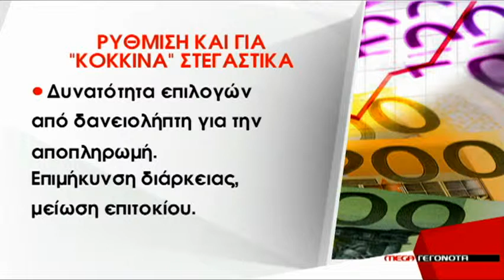Ρύθμιση και για "κόκκινα" στεγαστικά - MEGA ΓΕΓΟΝΟΤΑ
"Κούρεμα" υπό προυποθέσεις και στα στεγαστικά δάνεια που δεν εξυπηρετούνται, σχεδιάζει το Υπουργείο Αναπτυξης, στα πρότυπα της ρύθμισης για τα κόκκινα επιχειρηματικά δάνεια που θα κατατεθεί στη Βουλή τις επόμενες ημέρες.